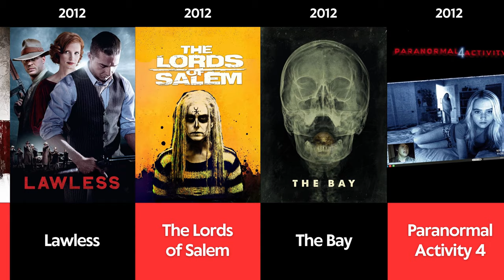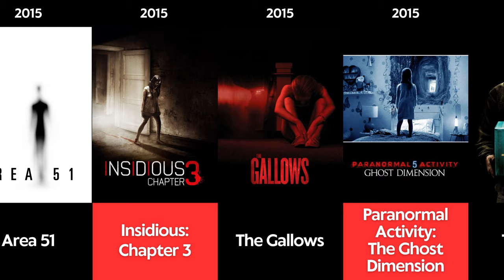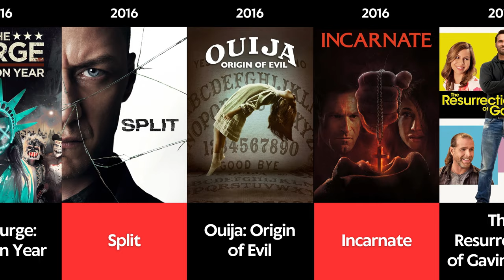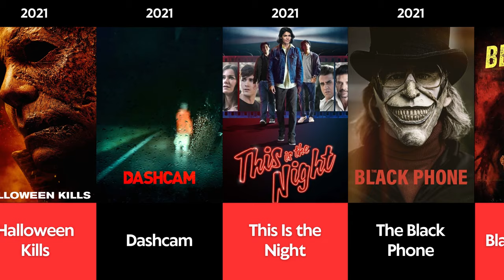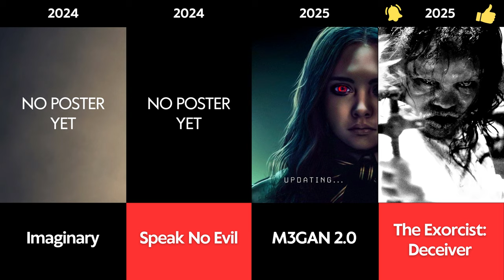Blumhouse Evolution - Every Movie from 2002 to 2023